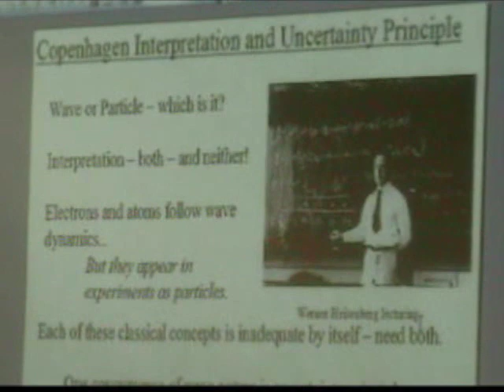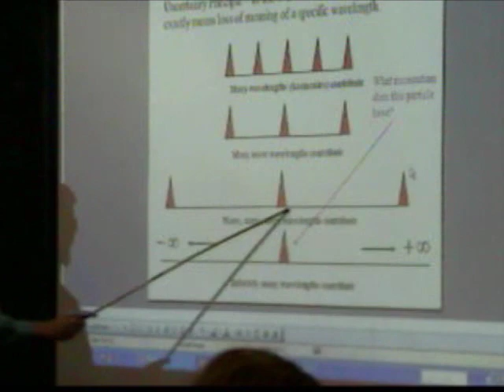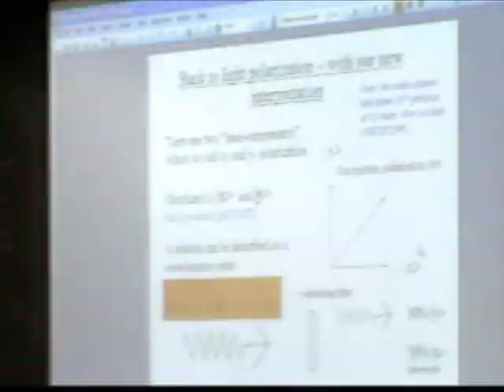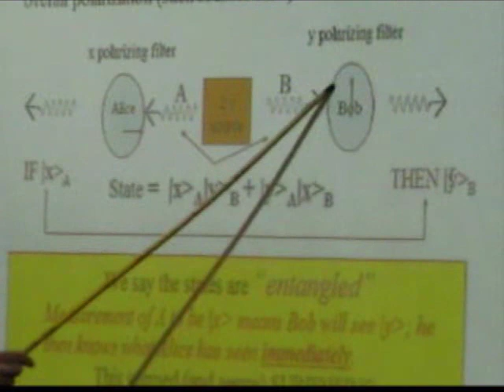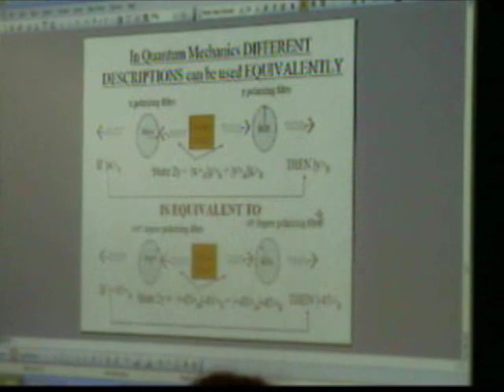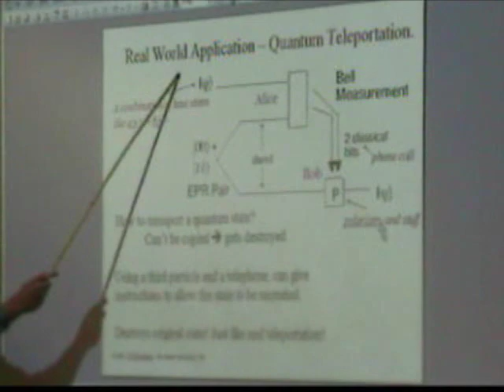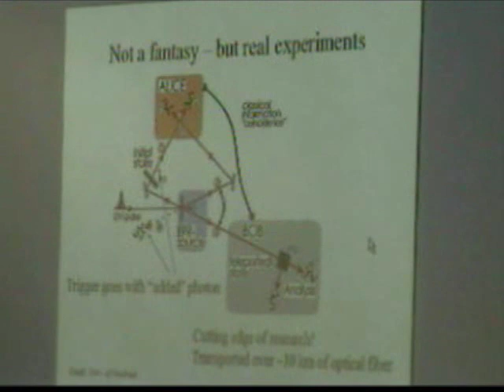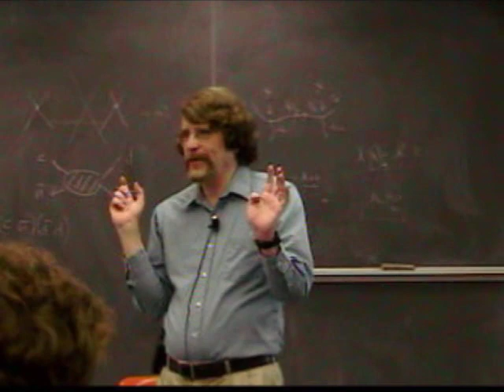Quantum Mechanics: The Uncertainty Principle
Fermilab physicist, Dr. Robert Plunkett discusses the uncertainty principle and quantum teleportation at Fermilab's Saturday Morning Physics.